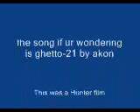ghetto akon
sign up

gHeTtO